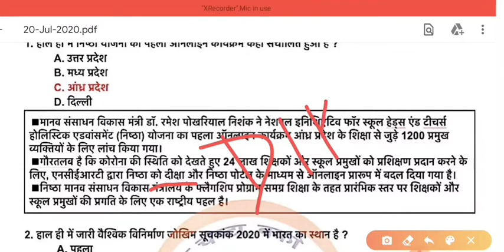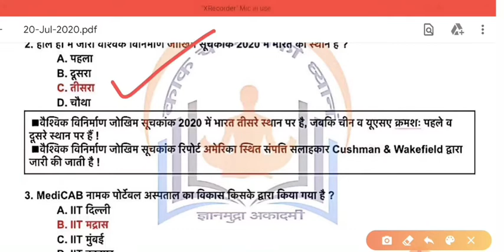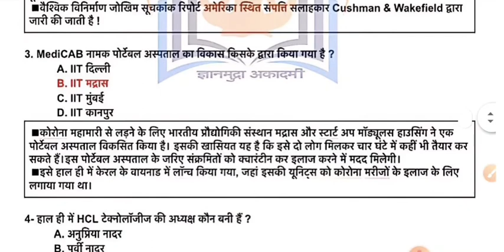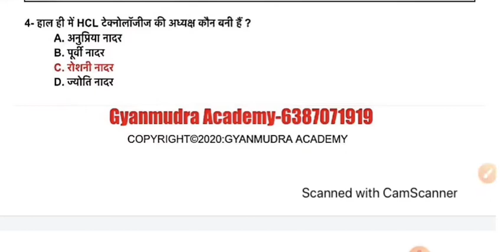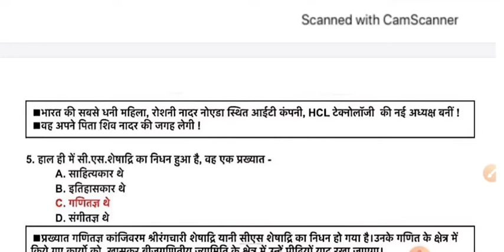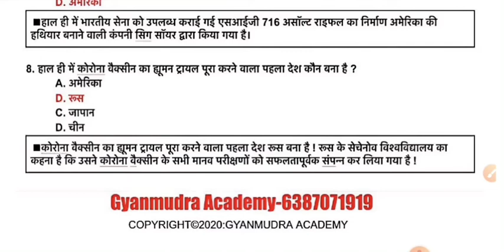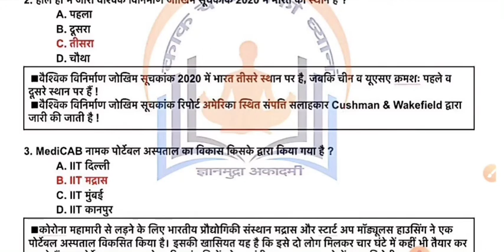Daily Current Affairs For UPPCS, BPSC, MPPCS, UPSSSC, SSC, RAILWAY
कर्रेंट अफेयर्स की इस वीडियो सीरीज में आपके लिए सभी राज्य की पीसीएस परीक्षाओं से लेकर अन्य सभी एकदिवसीय परीक्षाओं की कर्रेंट अफेयर्स को प्रतिदिन कवर किया जा रहा है ! यदि आप इसे प्रतिदिन फॉलो करते हैं तो करंट अफेयर्स के अन्य सोर्सेज की आवश्यकता आपको नहीं पड़ेगी !